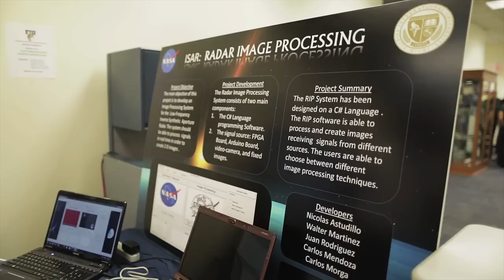Senior Design Day at FIU's College of Engineering and Computing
For the seniors in FIU's Department of Electrical and Computer Engineering, everything they've learned in four years culminates with a single project. Working together in teams, they take on projects that test their knowledge, ingenuity, patience and imagination.

Finally, on Senior Design Day, the students put on their best suits and showcase their projects to a host of industry advisers who pick their brains and give them feedback on their work.